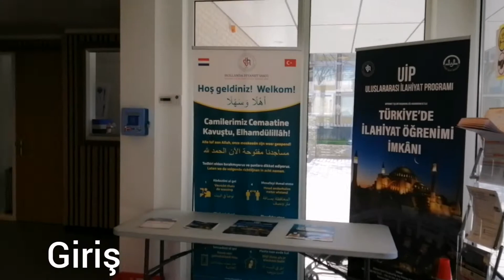Ahi Evran camii /Vredeoord/Den Haag /Hollanda 🇳🇱